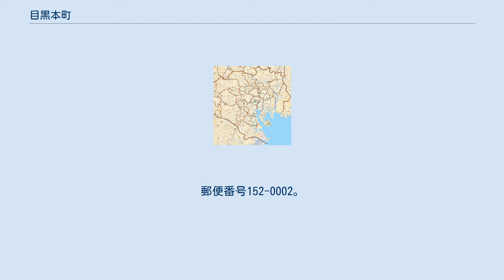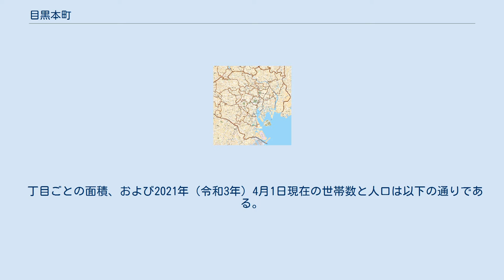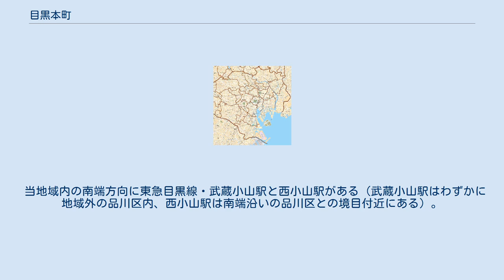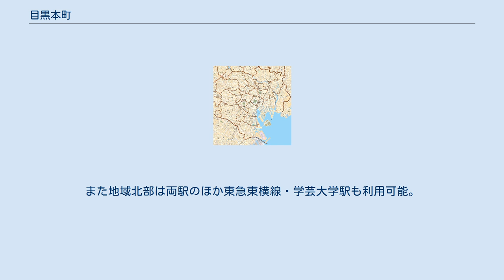目黒本町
日本 」 東京都 」 目黒区 」 目黒本町 目黒本町（めぐろほんちょう）は、東京都目黒区の町名。
現行行政地名は目黒本町一丁目から六丁目。
 目黒区の南東部に位置する。
全域が南部地区に属し、不動・月光原・向原・碑の各住区に跨る。
地域北部は目黒通りに接し、これを境に目黒区中央町・鷹番にそれぞれ接する。
地域東部は目黒区下目黒・品川区小山台にそれぞれ接する。
地域南東部は品川区小山に接する。
地域南西部は目黒区原町に接する。
地域西部は目黒区碑文谷に接する。
羅漢寺川が流れる。
 地域内を26号線通りが通っている。
地域内は住宅地となっている。
 住宅地の地価は、2021年（令和3年）1月1日の公示地価によれば、目黒本町3-16-6の地点で88万8000円/m2となっている。
 丁目ごとの面積、および2021年（令和3年）4月1日現在の世帯数と人口は以下の通りである。
 1966年（昭和41年）に従前の月光町・東町・向原町と、清水町の大部分、碑文谷一丁目・同二丁目の各一部から成立。
 地域的にも目黒の中心にあり、上目黒・中目黒・下目黒はあるが「本町」はないということで住居表示の際に、住民および町会の提案・投票を経て採用された地名である。
 「清水東町会誌考」（小川森太郎著）によれば、住居表示実施の際、区から地元9町会に住居表示名を何とするか打診があったが「従来の地名は一切使わず、全く新しい名称にする」ということで、清水東町会では13の案から投票を行った。
投票の結果、1位は「清水ヶ丘」であったが、旧称に由来するため不採用となり2位の「目黒本町」に決定された。
その他の候補には「南目黒」や「南が丘」の案があった。
 旧：東町の地主は「安藤佐太郎、目黒区会議員の安藤清次郎」、旧：向原町の地主は「安藤貞治」などがいた。
 当地域内の南端方向に東急目黒線・武蔵小山駅と西小山駅がある（武蔵小山駅はわずかに地域外の品川区内、西小山駅は南端沿いの品川区との境目付近にある）。
地域南東部では武蔵小山駅が、南西部では西小山駅が利用可能である。
また地域北部は両駅のほか東急東横線・学芸大学駅も利用可能。
 路線バスはいずれも東急バスで、目黒駅から地域北部の目黒通りを走る路線（最遠は東京駅。逆方向は等々力駅や二子玉川駅など）のほか、26号線通り上には武蔵小山駅を経て五反田駅方向、学芸大学駅を経て世田谷区民会館方向へ向かう路線が通る。
地域北部〜西部の円融寺通り上には渋谷駅と洗足駅を結ぶ路線が走る。
渋谷駅行きは目黒区総合庁舎（区役所）へのアクセス路線も兼ねる。